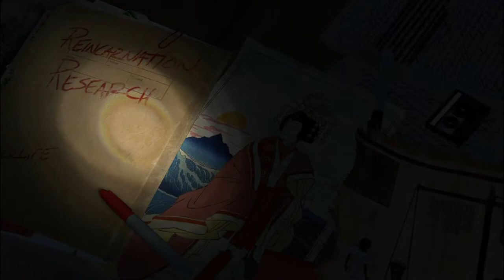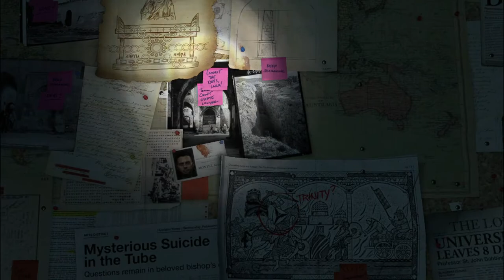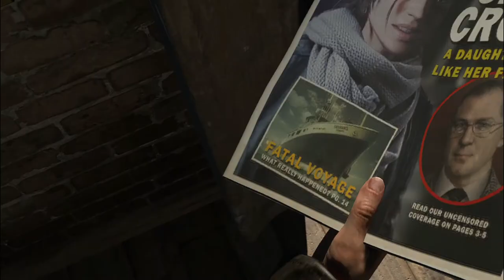Rise Of The Tomb Raider Walkthrough Part 1 FULL GAME On Low End PC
Development of Rise of the Tomb Raider closely followed the conclusion of development of the 2013 reboot. Player feedback was considered during development, with the team reducing the number of quick time events and introducing more puzzles and challenge tombs. The team traveled to several locations in Turkey, including Cappadocia, Istanbul and Ephesus, to design Kitezh. Camilla Luddington returned to provide voice and motion-capture work for Lara. Powered by the Foundation engine, the game was also developed by Eidos Montreal and Nixxes Software.

Rise of the Tomb Raider was announced at E3 2014 by Microsoft Studios. It was revealed as a timed exclusive for Xbox 360 and Xbox One at Gamescom 2014, which sparked player outrage and widespread criticism from the gaming press and community. The game was praised, with critics liking its graphics, gameplay, and characterization; however, some reviewers felt that it did not take enough risks. By November 2017, the game had sold nearly seven million copies. Several downloadable story and content additions have been released for digital purchase. Square Enix released the game for Microsoft Windows and PlayStation 4 in 2016. A sequel, Shadow of the Tomb Raider, was released in September 2018.